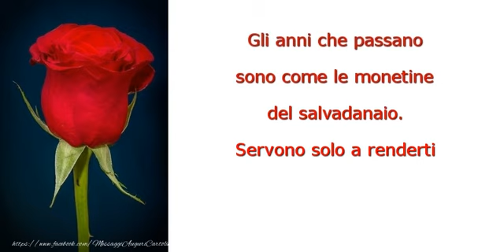Buon compleanno!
Gli anni che passano sono come le monetine del salvadanaio. Servono solo a renderti più preziosa. Buon compleanno!